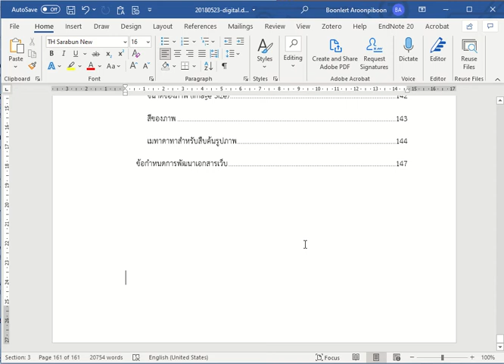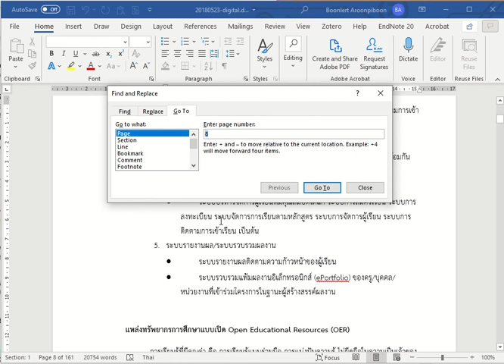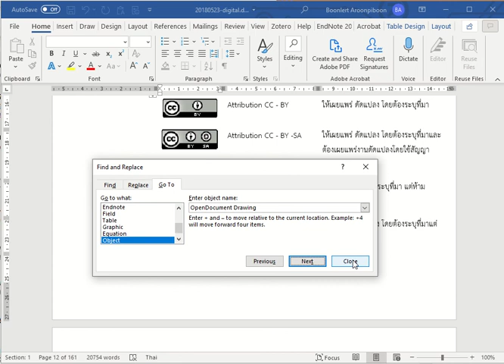Cursor Control in Microsoft Word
การควบคุมการเลื่อนตำแหน่ง Cursor